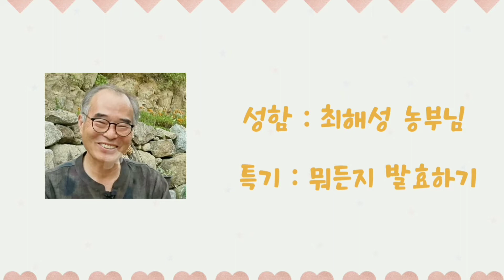[농부장형준] 한번해보자!! - 농부는 농부가 알아본다 제7탄, 발효식초명인 최해성 농부님, 진짜시다, 농부장형준, 식사후 한스푼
농부가 만난 농부이야기
농부는 농부가 알아본다
최해성 농부님과 함께한 유쾌, 상쾌, 통쾌한 이야기가 시작됩니다.